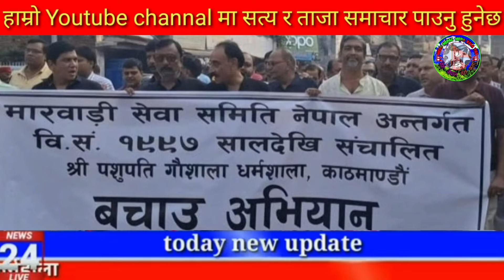Today news nepali news aaja ka mukhya samachar, nepali News,Kali Pasam Ki,Shanti Shree Pariyar